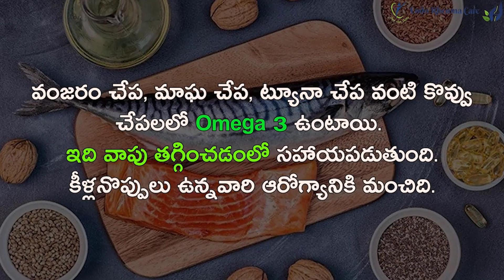వినండి వినండి.. ఆర్థరైటిస్ వున్నవాళ్లు నాన్ వెజ్ తిన్నా ఏం కాదు | Dr Dheeraj Kondagari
Dr Dheeraj Kondagari is a Best Rheumatology & Arthritis Doctor.